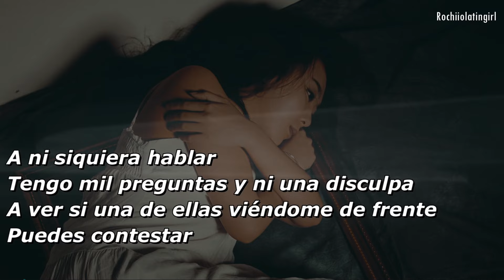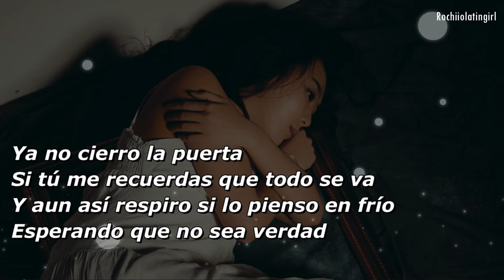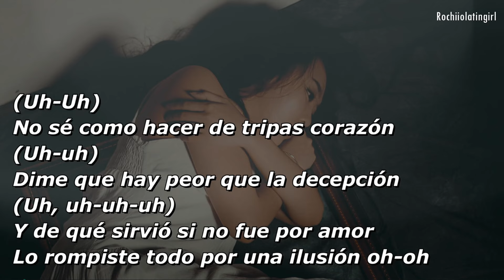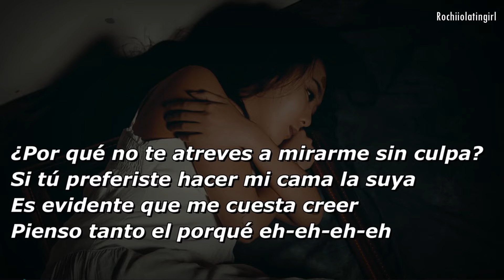Marina Reche - Mil Preguntas || LETRA | LYRICS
___Video Oficial____